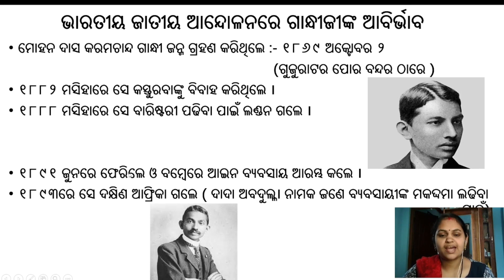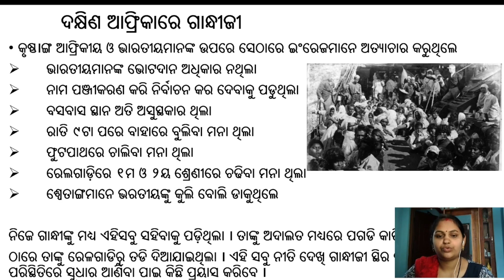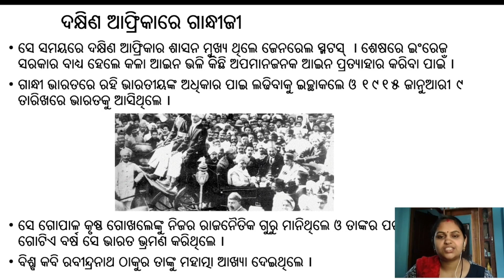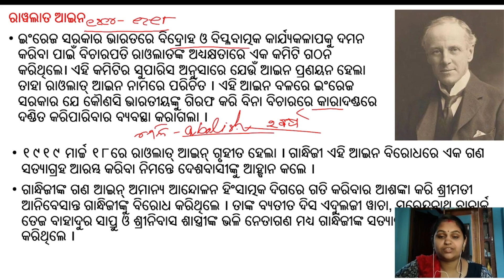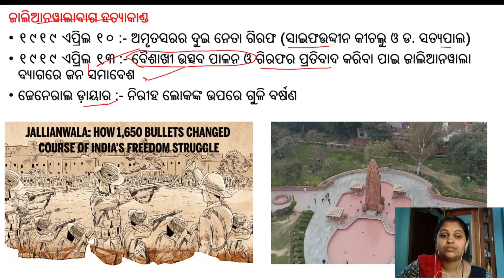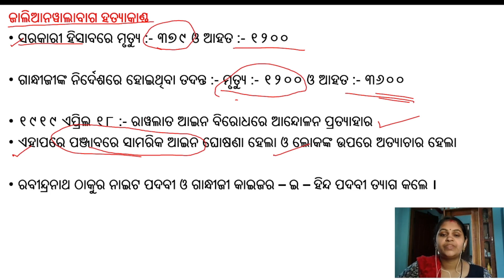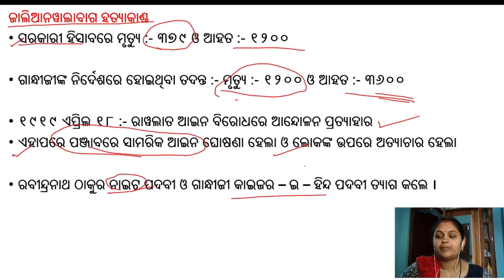Class 10 History Chapter 1 Detailed Explanation By Sangeeta Ma'am Odisha Board #3